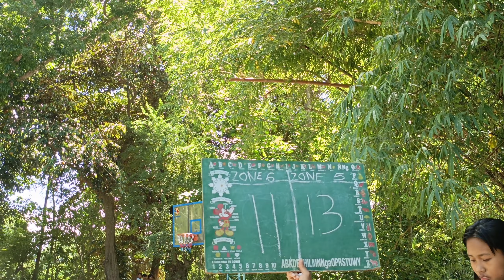Zone 6 vs Zone 5 (1st half) Palacpalac Basketball